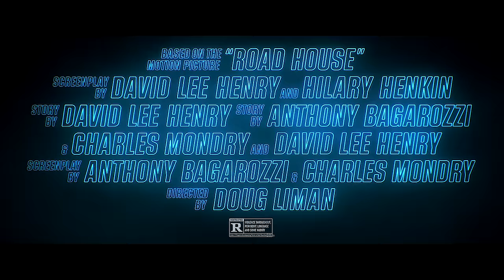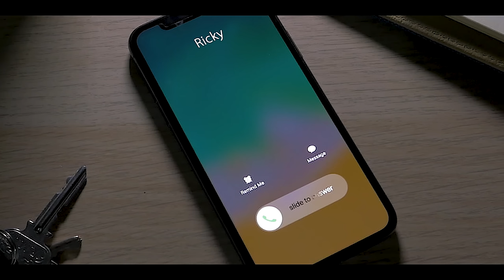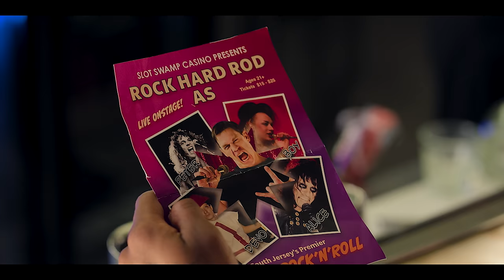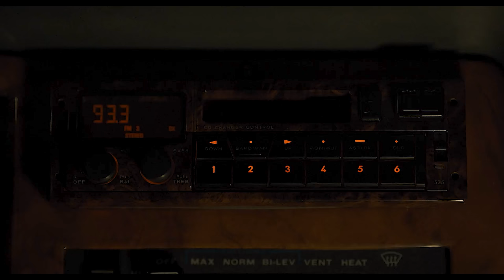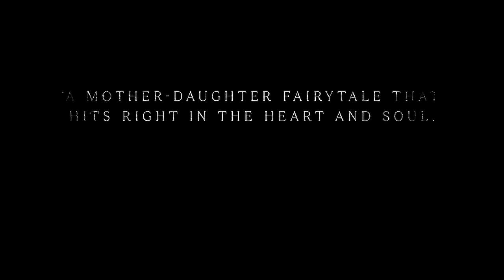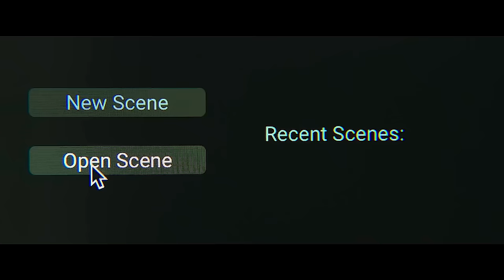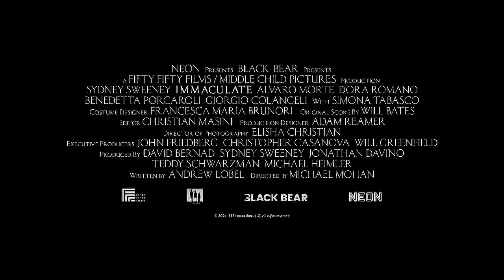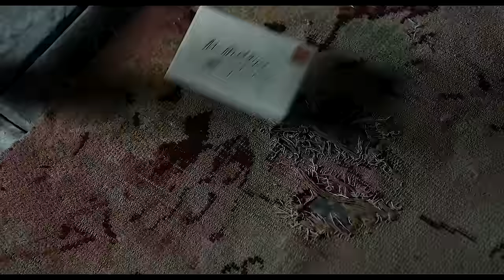NEW MOVIE TRAILERS 2024 | 4K ULTRA HD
00:00 Road House
02:35 Ghostbusters Frozen Empire
05:00 The Ministry Of Ungentlemanly Warfare
07:00 Ricky Stanicky
09:28 Despicable Me 4
11:53 Lovely Dark And Deep
13:43 Monkey Man
16:59 Tuesday
19:23 Stopmotion
21:37 Immaculate
23:35 Constellation
25:43 Wicked Little Letters